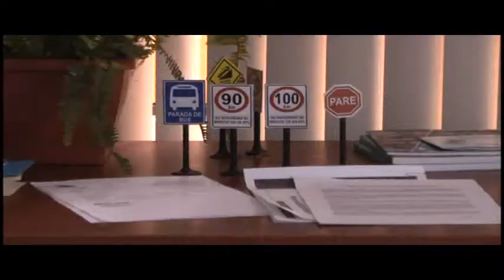169 AGENTES INGRESARÁN A LAS FILAS DE LA EMOV EP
FALTAN POCOS DÍAS PARA QUE LA EMPRESA DE MOVILIDAD EMOV LANCE LA CONVOCATORIA PARA EL INGRESO DE 169 NUEVOS AGENTES DE TRÁNSITO A LAS FILAS DE LA EMPRESA, ESPERAN FINIQUITAR DETALLES RESPECTO A LA CONVOCATORÍA, QUE A DECIR DE SU PRINCIPAL ALFREDO AGUILAR, SERÍA A FINALES DE ESTE MES.